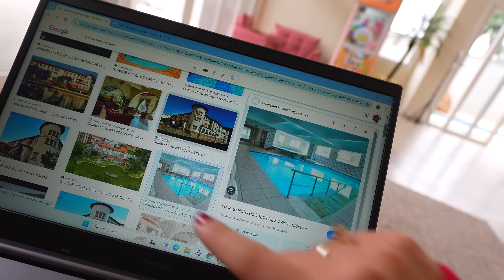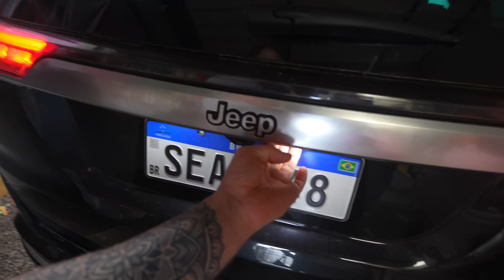ESTAMOS DE FÉRIAS!